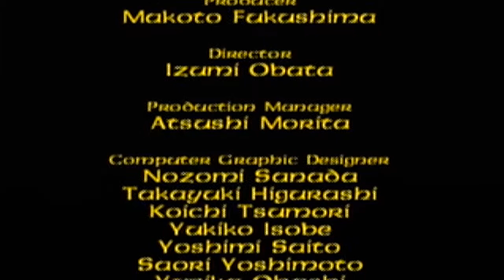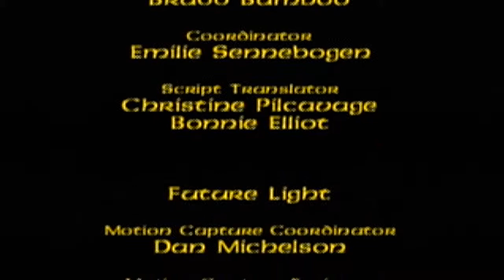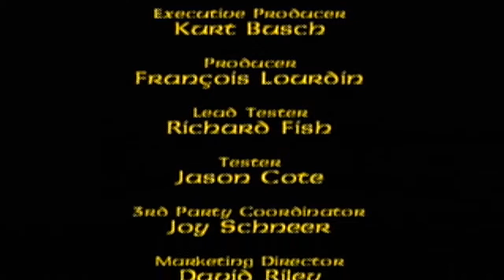Koudelka | 26 FINALE | That's... so gross.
I wish I was that limber.